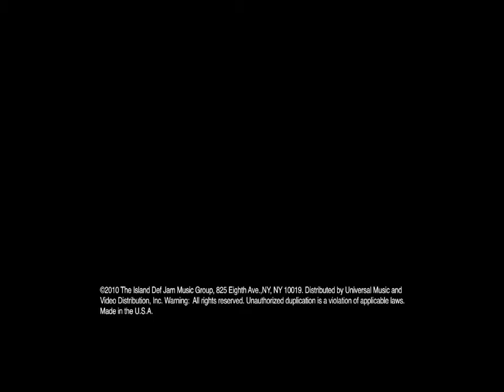Kanye West - Power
kanye west